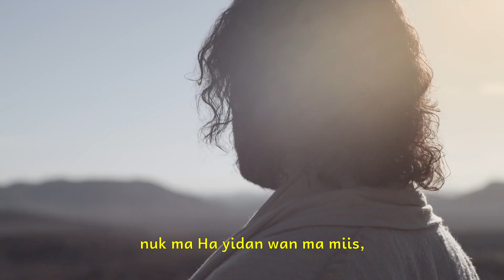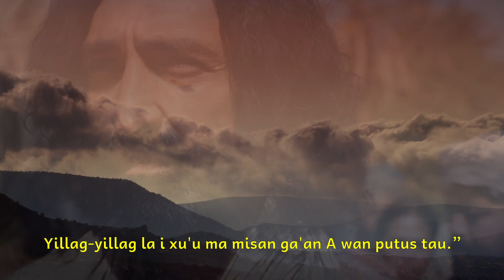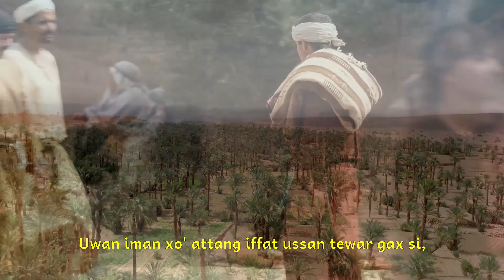10C Injil Markus Pasal 10:32-52 pakai bahasa Teiwa-Alor, Pantar.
Injil Markus Pasal 10:32-52 bahasa Teiwa.
Diproduksi dalam rangka kerjasama UBB-GMIT, Faith Comes By Hearing dan Lumo.